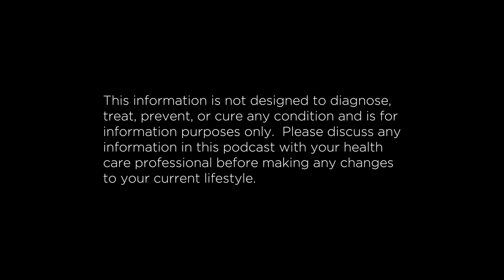Simon Hill – The Proof is in the Plants | The ATP Project 296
In today’s episode of the ATP Project, we have a special guest and long-time friend of ATP Science, Simon Hill from Plant Proof joining us to discuss his long-awaited book; “The Proof is in the Plants”. The team discusses the origins of Simon’s decisions to take a more extensive view on health and nutrition from a traumatic event as a child, to becoming one of the most educated individuals on the topic now as an adult. Simon has dedicated many years of research and discovery to this book and it was an honor to break down the “why” behind everything with him. We are excited to be working with him again, and in the future hope to pick his brain on business concepts for the Raw CEO Podcast too! We hope you enjoy the show!